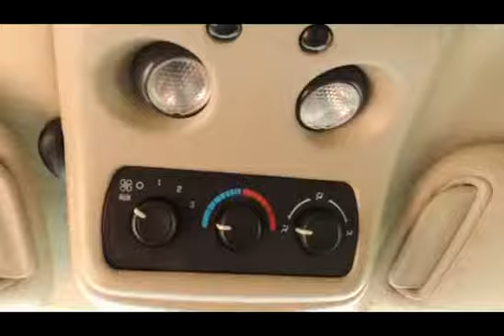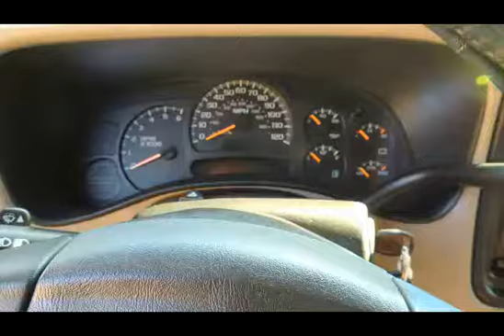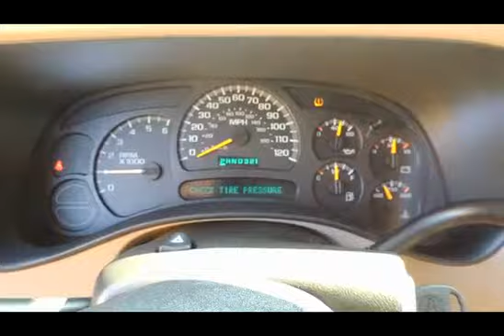2005 Chevrolet 1500 2WD Suburban SUV VIN 4273